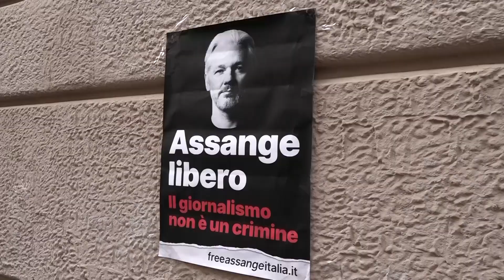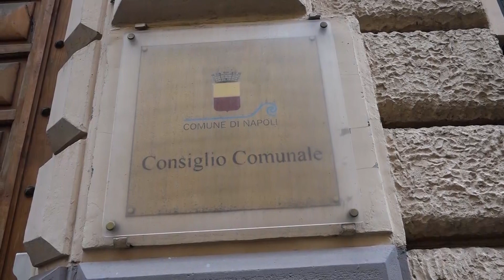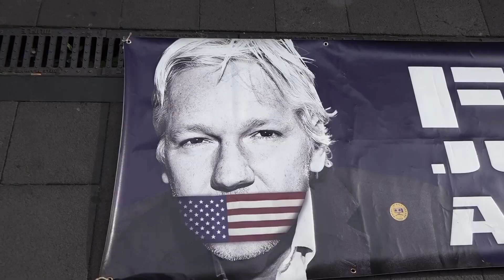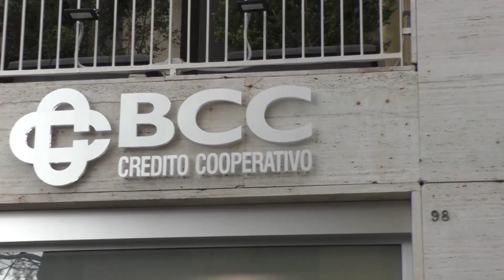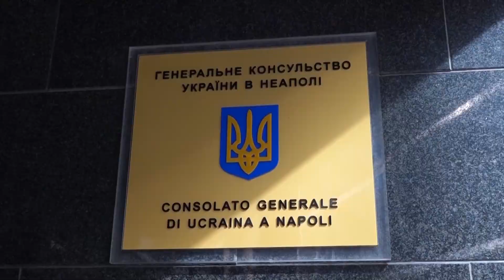TG NAPOLI VILLAGE DEL 291222